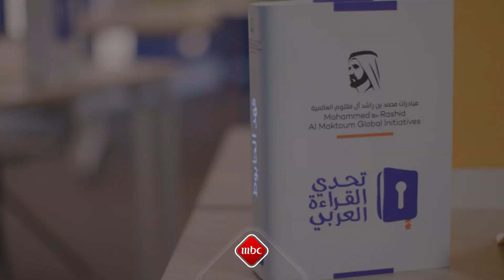تجربة مختلفة مليئة بالحماس في برنامج "تحدي القراءة العربي".. الليلة 8 مساءً بتوقيت السعودية على MBC1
تجربة مختلفة مليئة بالحماس في برنامج تحدي_القراءة_العربي..